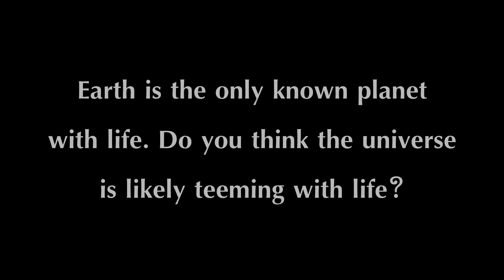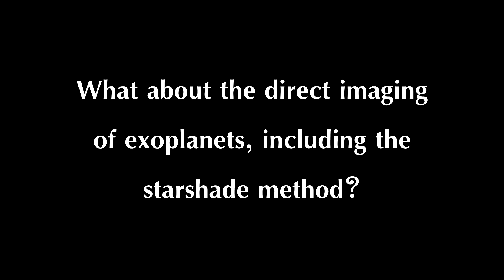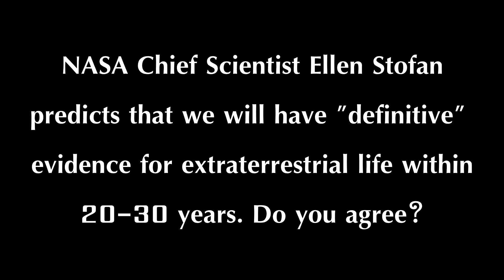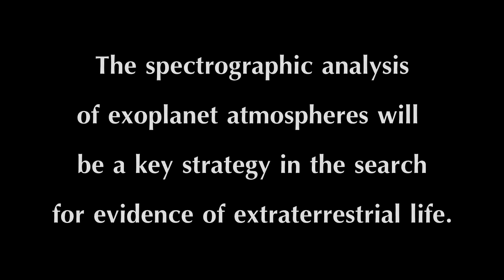Sara Seager, Astrophysicist, MIT - The Search for Extraterrestrial Life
Interview with Sara Seager, Professor of Planetary Science and Physics, MIT, conducted by science journalist James Bedsole, May, 2015.